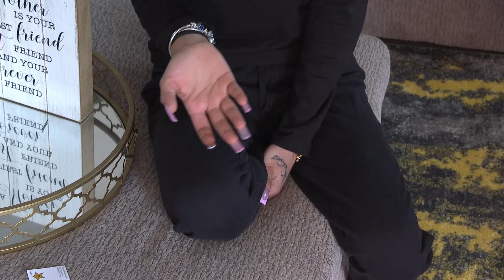Cleveland police: Suspected shooter in Slavic Village neighborhood dies following standoff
The Cleveland Division of Police has provided more information about the overnight standoff in the Slavic Village neighborhood that led to the death of the suspected 36-year-old shooter.

According to a release, at around 6:30 p.m. on Wednesday, Cleveland police officers in the division's Fourth District received a ShotSpotter alert and multiple calls about shots heard in the 7700 block of Spafford Road. Initial reports also included shots fired into homes and into a passing vehicle.

When police arrived at the scene, they discovered a man armed with a "long gun" had barricaded himself inside his home. While officers created a perimeter, members of the Cleveland Division of Police SWAT Unit, Crisis Negotiation Team, and Cuyahoga County’s Sheriff SWAT Unit responded to the scene.

After eight hours of attempted negotiations, police say the man barricading himself inside the house began to shoot at officers and their occupied vehicles positioned outside the property. According to the Cuyahoga County Sheriff's Department, which is investigating the incident, Cleveland police returned fire and the suspect was hit.

The man was taken by Cleveland EMS to MetroHealth Medical Center where he was later pronounced dead. He was identified by the Cuyahoga County Medical Examiner's Office as 36-year-old Robert Perkins.